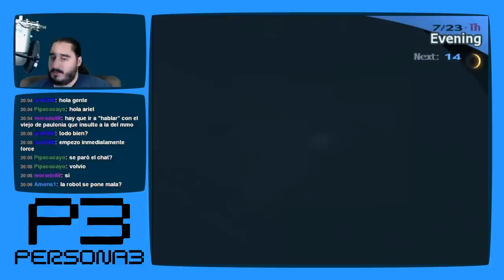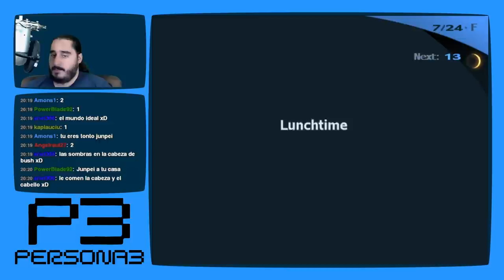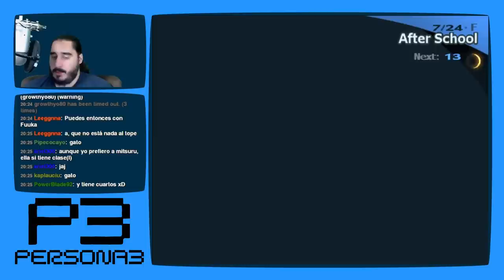Persona 3 [PS2 - PCSX2 1080p] | Parte 78 - Sabias Inversiones